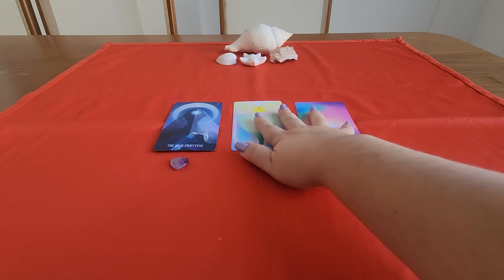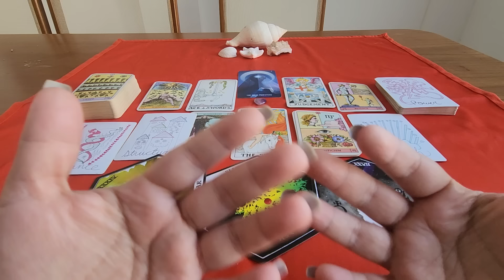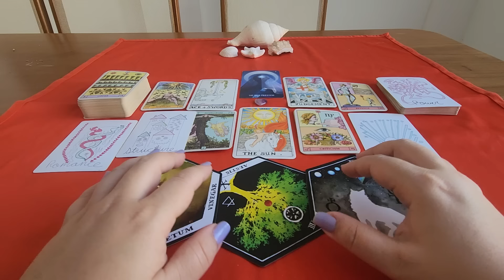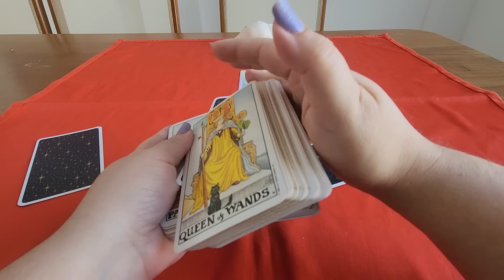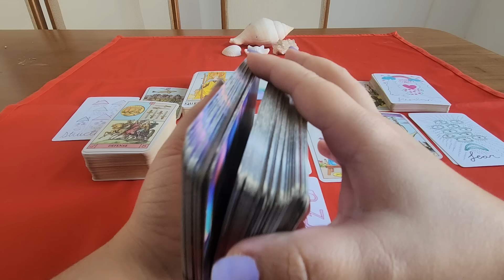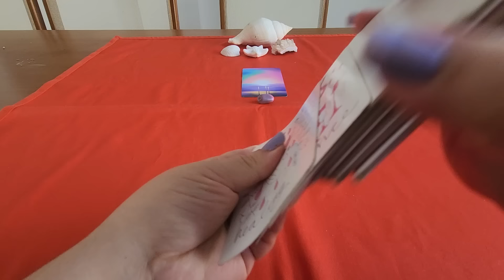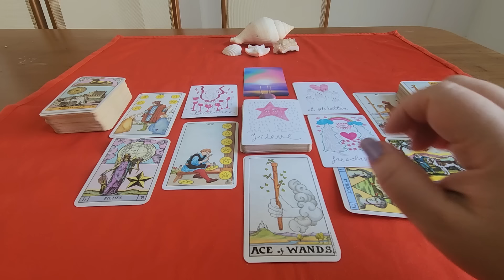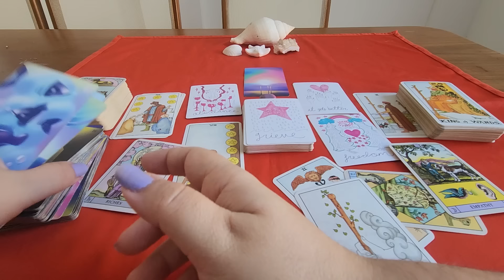💖 O QUE O CRUSH PENSA DE MIM? 💖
Introdução: 00:00
Pilha 1 (coração ametista): 00:30
Pilha 2 (coração quartzo azul): 11:20
Pilha 3 (agata rosa): 20:08